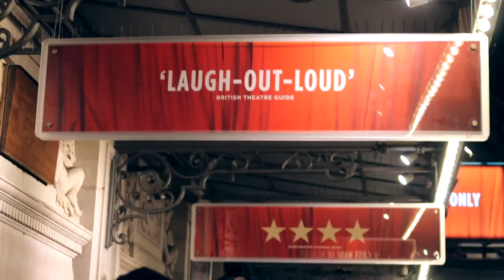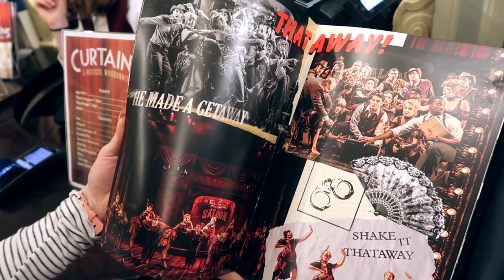Curtains The Musical | West End Show Reviews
Hello hello, my name is Lottie and this is my channel about drama school and musical theatre! I went to see Kander & Ebb’s Curtains the Musical at the Wyndham’s Theatre on the West End just a few days after its opening and here’s my honest reacting to it. It’s featuring Rebecca Lock and Carley Stenson who I was especially excited for!

Let me know what shows you would like me to see and review and you might get a postcard as a thank you from me! I will pick one lovely person from the comment section of every video to send a postcard to! 💌 That’s my way to say thank you to you wonderful people. 😚

Hello Hello, my name is Lottie and this is my channel about drama school and musical theatre!🎭 I’m currently working very hard on my dream of becoming a musical theatre performer or actor myself, and here I take you along the way and tell you what’s going on at Acting School and on the West End! After two degrees and a full career in what I call my "Plan B”, I am now living my dream by studying Acting at East 15 Acting School in London and spending all my free time in London's West End theatres. On this channel you can follow along my journey to becoming an actress as well as find West End musical reviews. Nothing inspires me as much as seeing shows – and I want to share my experiences with you! My aim is to inspire you to also go for your dreams, especially in the arts. If you believe in yourself and work hard, you can make it, because so did I. 💛